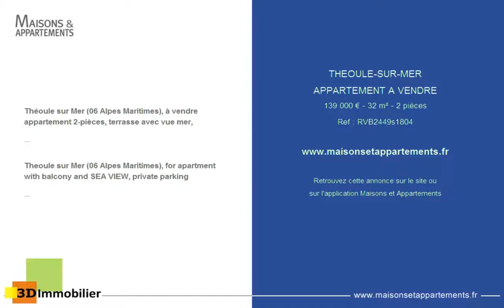THEOULE-SUR-MER - APPARTEMENT A VENDRE - 139 000 € - 32 m² - 2 pièces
Référence : RVB2449s1804

Théoule sur Mer (06 Alpes Maritimes), à vendre appartement 2-pièces, terrasse avec vue mer,
Le bien est situé dans une résidence bénéficiant d'une situation exceptionnelle à l'entrée de la réserve naturelle de l'Esterel, offrant des vues panoramiques sur la mer, la baie de Cannes ainsi que les collines de l'Esterel. Au calme, mais néanmoins proche du centre de Théoule sur Mer avec ses belles plages, ses restaurants, ses commerces et ses commodités. La copropriété est équipée d'une grande piscine et dispose des services d'un gardien.

La surface habitable d'environ 32m2 se composé comme suit :
L'entrée donnant accès au salon-séjour avec kitchenette équipée et donne accès sur la terrasse (6m2) jouissant d'une belle vue sur la mer et la baie de Cannes. Une chambre, une salle de bain et un WC indépendant. La terrasse est ensoleillée toute la matinée.
 Un emplacement de parking privatif dans le garage en sous-sol.

Très bon rapport qualité-prix. Un idéal pied à terre en habitation principale ou parfait pour profiter d'un bel endroit pour vos vacances en résidence secondaire. Egalement très intéressant pour la location saisonnière

Soumis à la copropriété (247 lots). Charges mensuelles : env. 115 euros

Retrouvez tous nos biens immobiliers (maisons et villas, appartements et loft, murs commerciaux et fonds de commerce, ..) à vendre dans les Alpes Maritimes et Var, vidéo de cette maison en vente dans le PACA sur notre site internet 3dimmobilier. Etat Général : BON ETAT, Exposition : NORD EST, Evacuation : TOUT A L'EGOUT, Cuisine : CUISINE AMERICAINE, Vues : MER, Chauffage : CONVECTEURS ELECTRIQUES, Terrasse (6 m2 ),

Theoule sur Mer (06 Alpes Maritimes), for apartment with balcony and SEA VIEW, private parking
The property is located in a residence enjoying an exceptional situation at the entrance to the Esterel nature reserve, offering panoramic views of the sea, the bay of Cannes and the hills of the Esterel. Situated in quiet surroundings, but also close to the center of Theoule sur Mer with its beautiful beaches, restaurants, shops and amenities. The domain is guarded and equipped with a large swimming pool.

The entrance of the apartment is located on the ground level. However the living room, opening up to its terrace, is situated on a higher level as the residence is build on a hill. The terrace disposes of a beautiful sea view and enjoys morning-sun.
The living area of about 32m2 is composed as follows:
The entrance giving access to the living room is equipped with a small open kitchen and gives access onto the terrace (6m2) enjoying a lovely view on the sea and the bay of Cannes. One bedroom, a bathroom and an independent toilet.
Sold with a private parking space in the basement.

Very good value for money. An ideal pied-à-terre as main house or perfect to enjoy a nice place for your holiday in secondary residence. Also very interesting for seasonal rentals

Submitted to the co-ownership (247 lots). Monthly charges: approx. 115 euros

Find all our properties (houses and villas, apartments and lofts, commercial premises and goodwill, ..) for sale in the Alpes Maritimes and Var, video of this house for sale in the PACA on our website 3dimmobilier.

Cette annonce vous est proposée par l'agence 3D IMMOBILIER